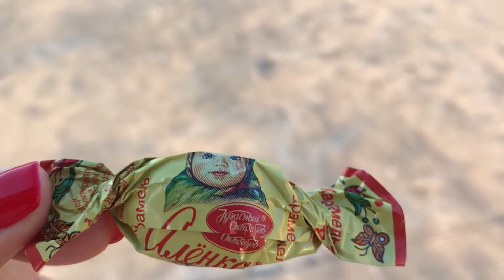СБЕЖАЛ ИЗ-ПОД ВЕНЦА БАТУМИ ГРУЗИЯ